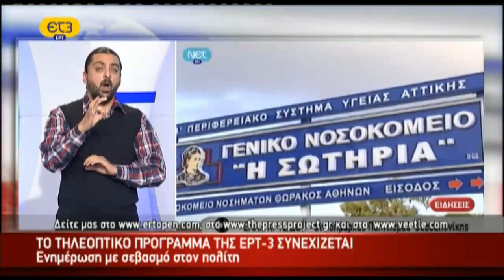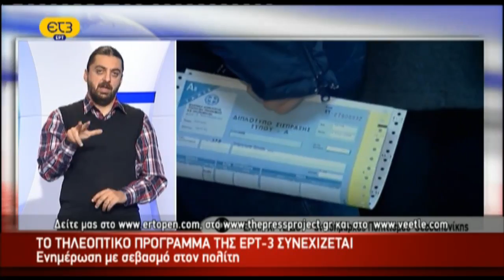ΕΡΤ3 Δελτίο Ειδήσεων 13:00 08-10-2013